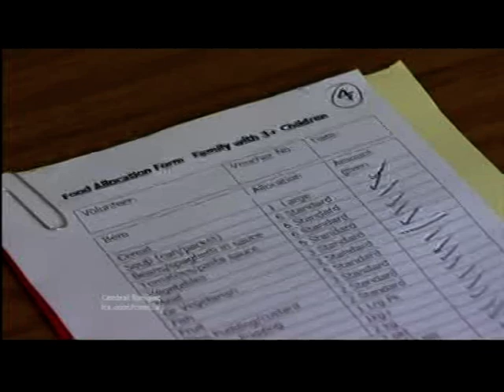The rising popularity of the food banks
This piece first broadcast on 26 Sept 2011. Televised on UK's regional television ITV1 Central. Programme (Program) -- Central Tonight.